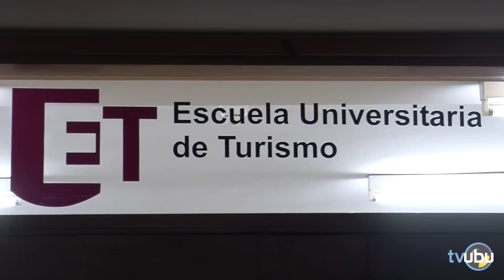Facultad de Ciencias Económicas y Empresariales. Universidad de Burgos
En este vídeo te mostramos la Facultad de Ciencias Económicas y Empresariales  de la Universidad de Burgos. Conoce de cerca sus talleres, aulas, grados y todas las posibilidades que te ofrece.